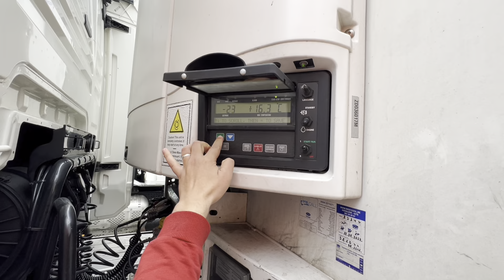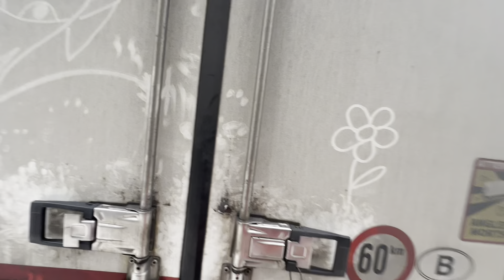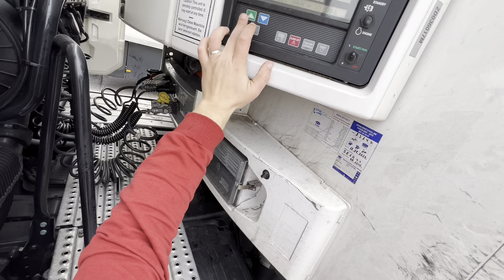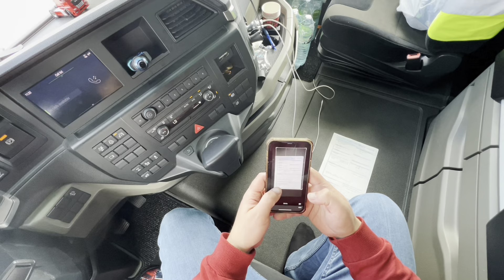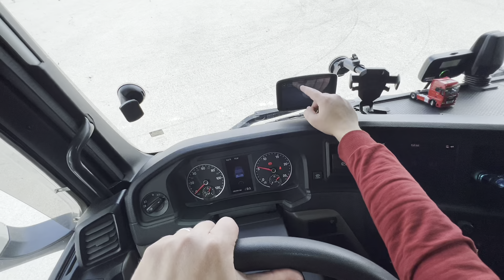#131 🇫🇷 Truck Driver Morning Routine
i’m in the Argentan district of France where i spent the night and need to reach the delivery address.  The truck i drive Man TGx New cabin

Other @salihsncrr